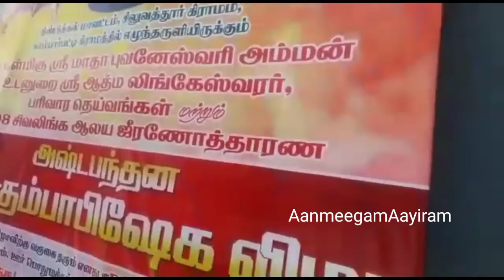அருள்மிகு ஸ்ரீ மாத புவனேஸ்வரி அம்மன் உடனுறை ஸ்ரீ ஆத்ம லிங்கேஸ்வரர் பரிவார தெய்வங்களாக உள்ளனர்